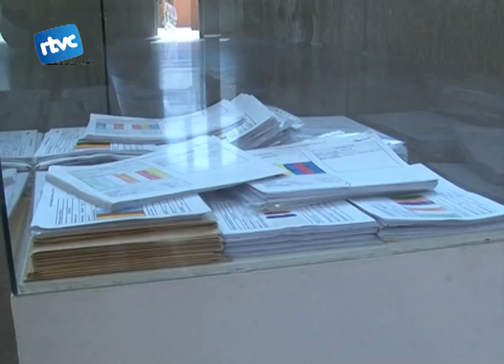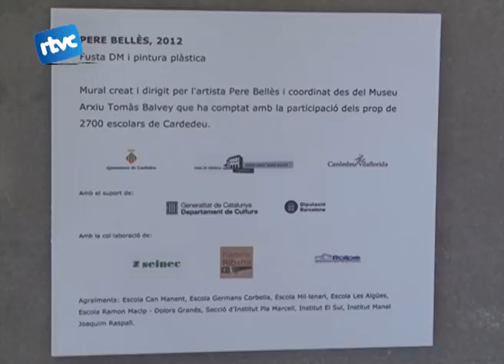La Tèxtil Rase ja té el Mural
I ja per finalitzar el projecte del mural de Pere Bellès,que ja va començar fa uns mesos. Diumenge al mig dia es va fer la inauguració a la Tèxtil Rase.